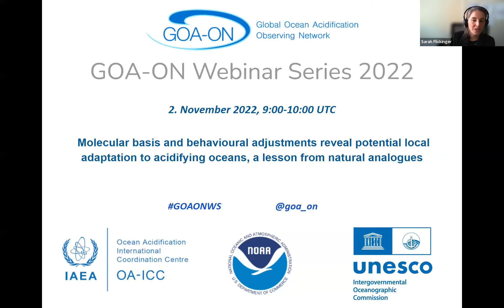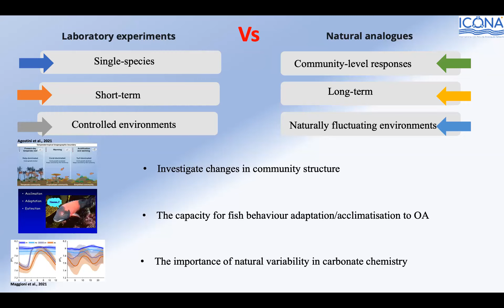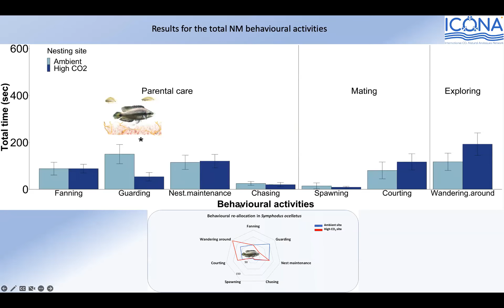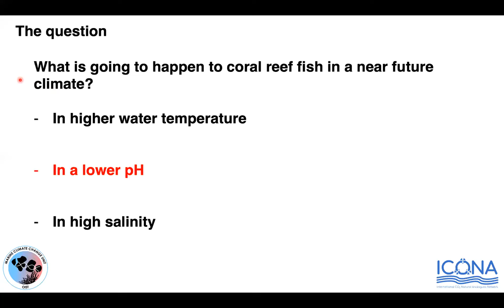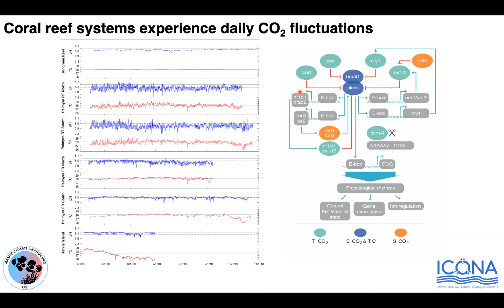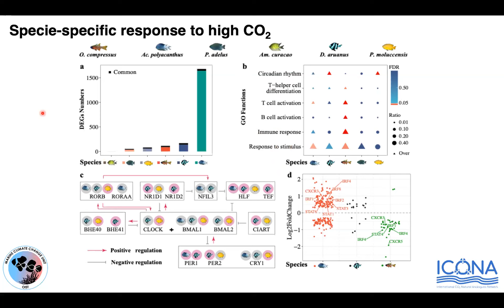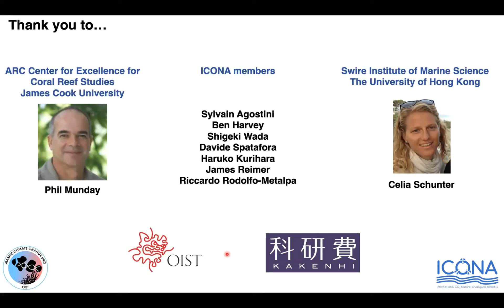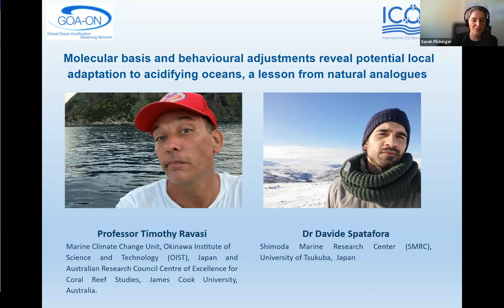Behavioural responses of fish to high CO2/low pH conditions observed at natural analogues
Prof Tim Ravasi and Dr Davide Spatafora present their research on how the molecular basis and behavioural adjustments reveal potential local adaptation to acidifying oceans, a lesson from natural analogues, the second webinar from the International CO2 Natural Analogues (ICONA) Network.

The first response by animals to a changing environment is predominantly through modification of their behaviour. In this context, investigating behavioural responses of fish living under low-ph/high-CO2 conditions (e.g. off volcanic seep sites) may contribute to a better understanding of how marine species might adjust or adapt to environmental conditions under projected ocean change scenarios. We carried out field-based observations and translocation experiments in the Vulcano island natural CO2 seep (southern Italy) to assess whether there is evidence for local behavioural adaptation and/or acclimatization of fish after long and short-term exposure to ocean acidification conditions predicted to occur by the end of this century. The responses of two temperate fish species, characterized by a limited home range, have been investigated and compared between fish from low-pH/high pCO2 sites and fish from control sites. Furthermore, understanding the molecular underpinnings responsible for acclimatization to acidified waters, by means of an integrated study of the brain transcriptional program of wild fish species, can elucidate on the variation in responses. We collected 130 individuals of six different reef fish species from a natural volcanic CO2 seep and nearby control reefs in Papua New Guinea. Differences in brain gene expression in fish from CO2 seeps compared to fish from control sites as well as differences among species identified the molecular pathways controlling the cellular responses to elevated CO2. These studies provide a broader understanding as to the behavioural and molecular alterations crucial for coping with naturally elevated CO2 conditions.